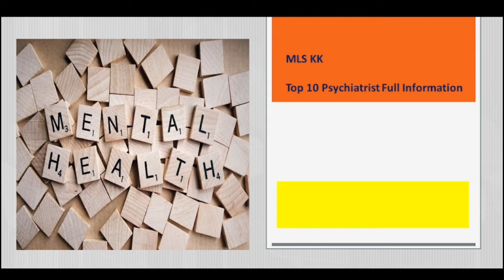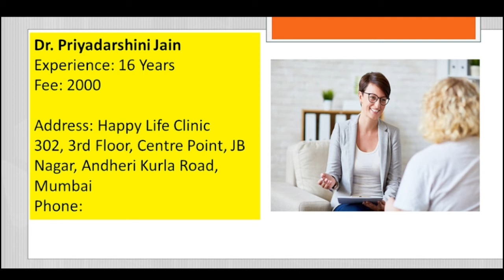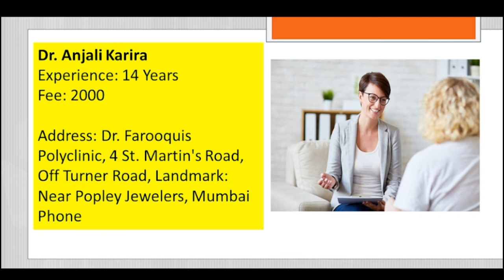Top 10 Psychiatrist In Mumbai | Best Psychiatrist In Mumbai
Useful Videos/Content